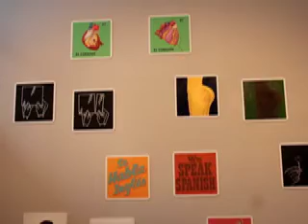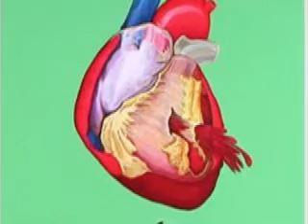Memoria (Memory)_Play, Concentrate, Remember_ Juana Goergen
Latino Utopias: Spaces Where Memory Re-Configures Realities
Presenter: Juana Goergen
Associate Professor of Modern Languages, DePaul University

Inspired by Suárez representations of the 'collective memory' as a 'collective game', Dr. Goergen will explore how these topics are relevant to the U.S. Puerto Rican imaginary. Through the works of several U.S. Puerto Rican artists, such as Juan Sánchez (Ricanstructions), and Pepón Osorio (I Have a Story to Tell You) the presentation aims to demonstrate how these artists are creating new definitions of Latinidad by: 1) using mass-produced denominators in their exploration of stereotypes and cultural identities and, 2) mixing aspects of their Puerto Rican and U.S. Latino experiences to challenge traditional aesthetics.  These artistic strategies of contemporary artists like Sánchez and Osorio ultimately create a 'utopist and/or dystopic' reality in which a cultural history and cultural identity emerge and reconfigure the boundaries of their particular Latinidad and sense of social justice. For these explorations, Goergen will follow the precepts of Juan Pablo Dabove in his seminal work, Utopia and the Politics of Memory.